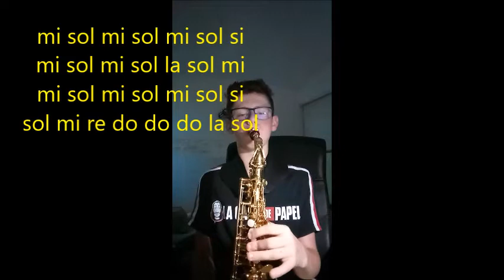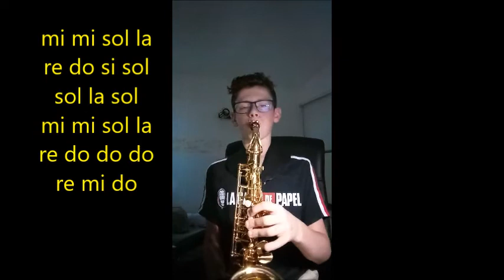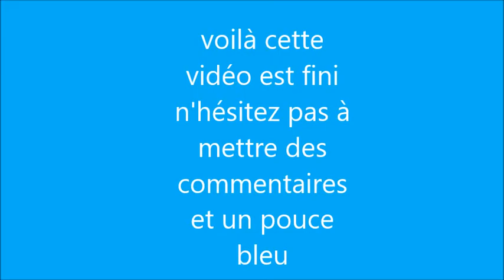My Movie i feel it coming (avec les notes / partition)